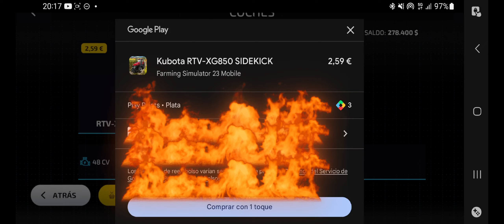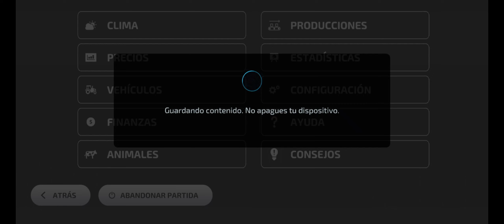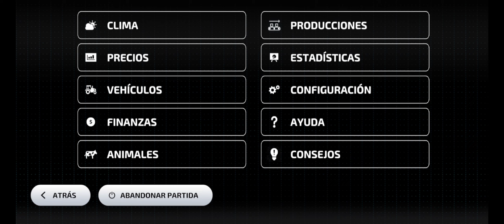farming simulator 23 / Nuevo DLC gratuito / Gameplay Español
Hoy analizamos el nuevo contenido para Fs23, el nuevo tractor gratuito.  Kob   que añadieron hoy sin duda esto va cogiendo  forma con la última actualización.

acompañante a esta aventura donde construiremos una granja desde cero

▶  No olvides Suscrivirte  y  Recuerda activar la 🔔 y así no te perderás ningún vídeo!!

mi movil Android:

Samsun A51 5G
Procesador: Samsung Exynos 980 5G (8 núcleos 2200 MHz
                      (2x Cortex A77 a 2.2 GHZ + 6x.
                       Cortex A55 a 1.8 GHz)) 8 nanómetros
   GPU  :        ARM Mali-G76 MP5
M. interna:  128GB SDXC (SD 3.0)
M. RAM:      6 GB
Pantalla:     Super AMOLED   6.50 pulgadas  2400 x 1080 píxeles
                     405 ppi 24 bits (16777216 colores)